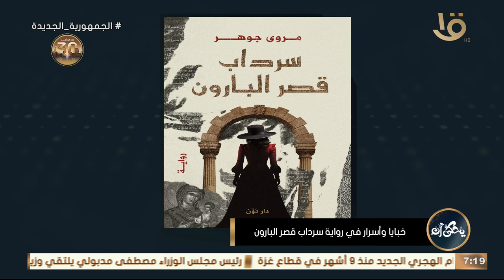ليه اختارت الكاتبة مروى جوهر قصر البارون لتدور فيه أحداث روايتها؟ وليه السرداب؟ تعرف على السبب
يحكى أن | ليه اختارت الكاتبة مروى جوهر قصر البارون لتدور فيه أحداث روايتها؟ وليه السرداب بالتحديد؟ تعرف على السبب